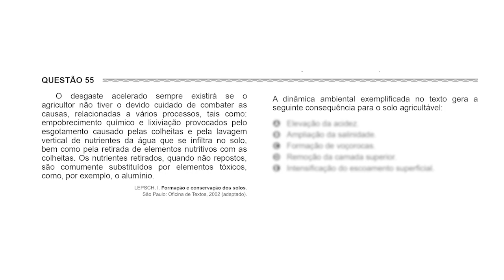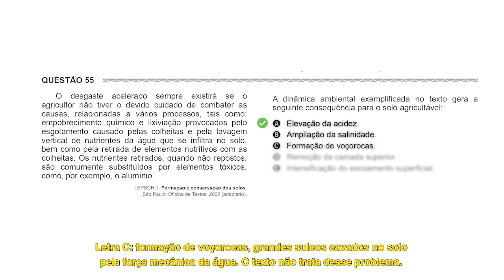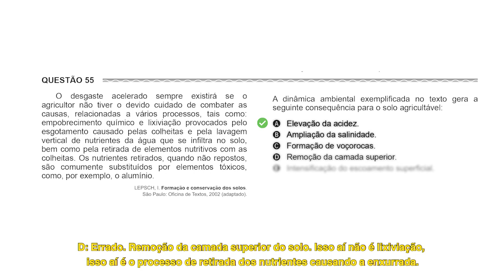Caiu no Enem - Geografia Questão 55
A geografia física é um assunto recorrente no Enem. O professor Paulo Macedo explica a questão 55 da edição de 2017. Veja a explicação e saiba como resolver questões desse tipo.